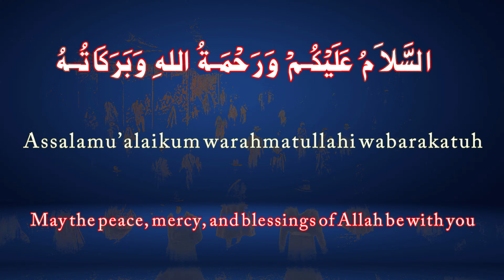Masjid al Aqsa history- Yahoodi MASJID AL AQSA Ke Neechay Khudai kyu kr rahe hain🤔?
🕌 Explore the intriguing history of Masjid al Aqsa in our latest video! Delve into the depths of its significance and the ongoing excavations beneath this historic site. Join us as we uncover the reasons behind the excavations conducted by the Yahoodi community under Masjid al Aqsa. Discover the historical context, religious importance, and the controversies surrounding this sacred place.

In this comprehensive discussion, we aim to shed light on the mysteries and reasons driving the ongoing excavations. Uncover the connections between the Yahoodi community and the historic Masjid al Aqsa, exploring the questions that have arisen around these archaeological activities.

Join the conversation and expand your understanding of this significant religious site.

📌 Timestamps:
00:00​ - Introduction to MASJID AL AQSA
02:15​ - Historical Significance and Context
06:30​ - Recent Developments & Excavation
10:45​ - Community Concerns and Reactions
15:20​ - Future Implications & Conclusion

Adab Islam